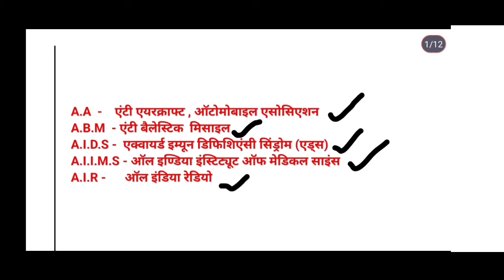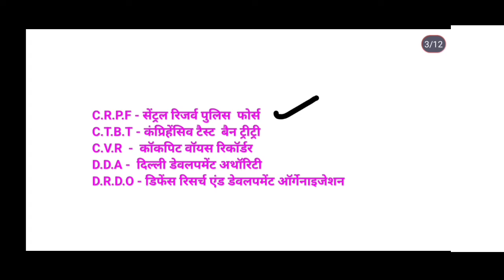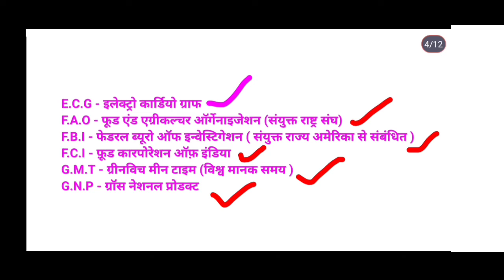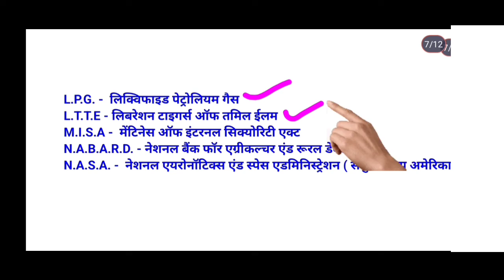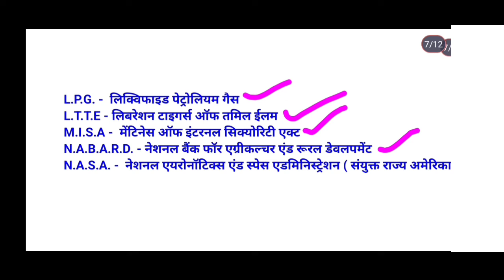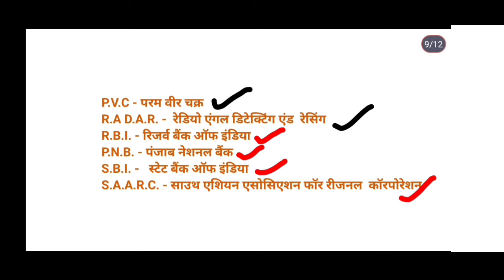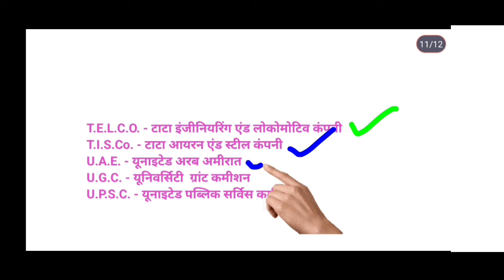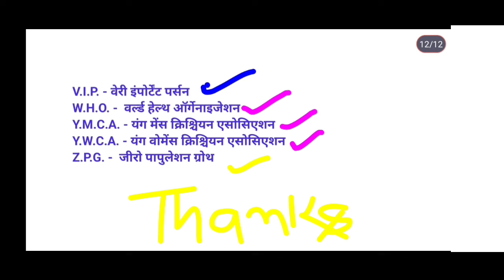very important Full form। for all competitive exams ke liye।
jitne bhi short form mein likhe rahte hain UN sabhi ka ful form aapko is video mein dekhne ko milega
b h e l ka ful form kya hota hai
CBSE ka ful form kya hota hai
CID ka ful form kya hota hai